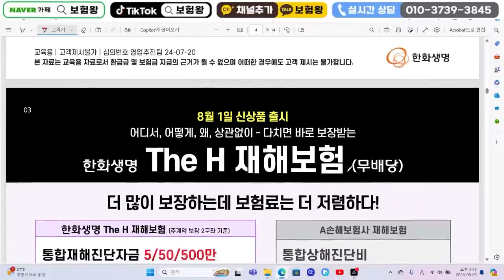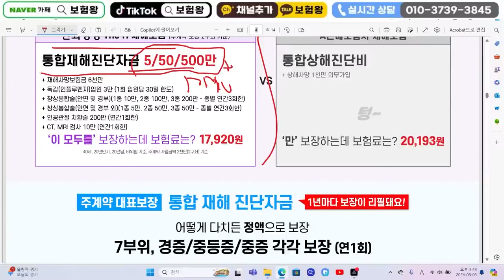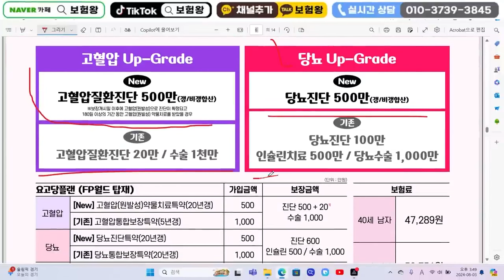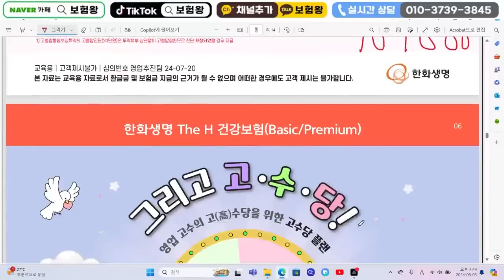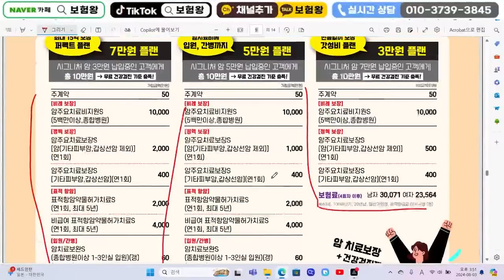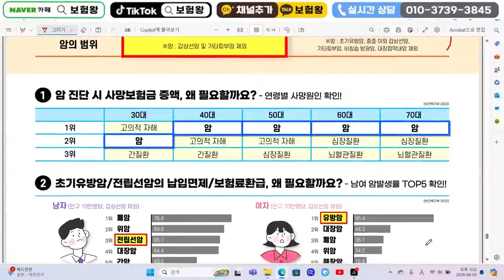8월 한화생명 신상품이슈안내!! (통합재해진단비출시.2대질병가성비최고)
안녕하세요~~

가성비최고인 한화손해 신상품이슈

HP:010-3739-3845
카톡친구추가:r2an
카톡플러스친구:보험왕검색